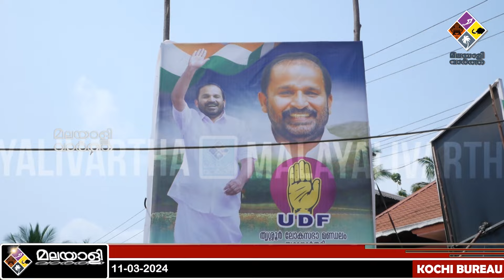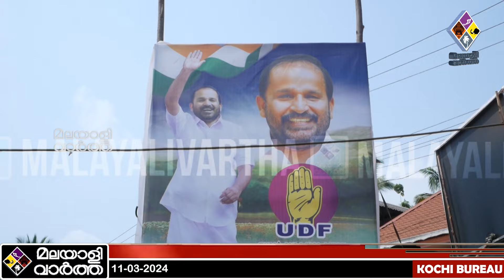സ്ഥാനാർത്ഥി മാറിയതറിയാതെ കോൺ​ഗ്രസുകാർ....